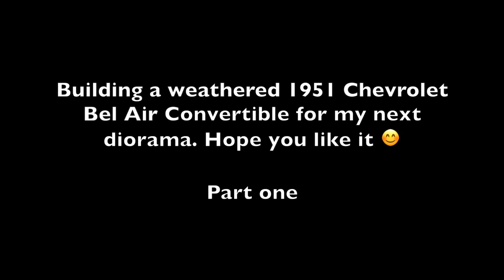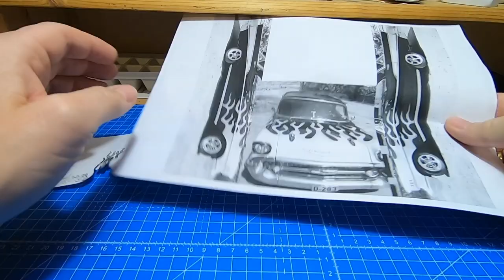Building a 1951 Chevy convertible (1/24 scale) for my next diorama, part 1/3.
This time I am building a weathered and abandoned car for. my next diorama.
In this video I unbox, start assembly and painting the car.